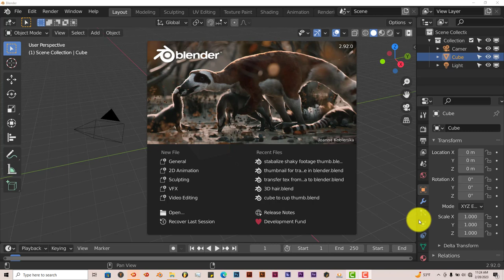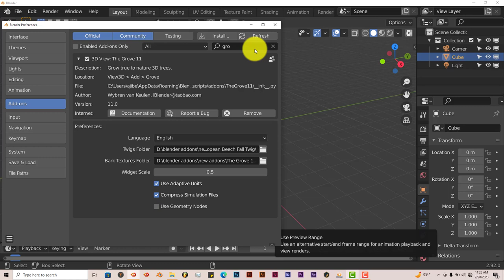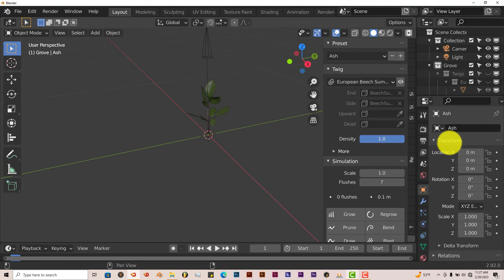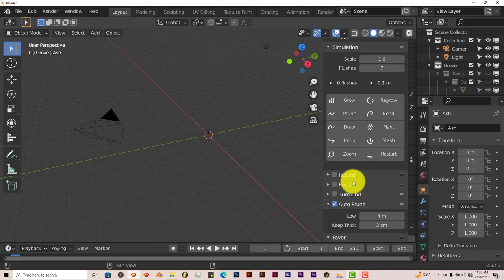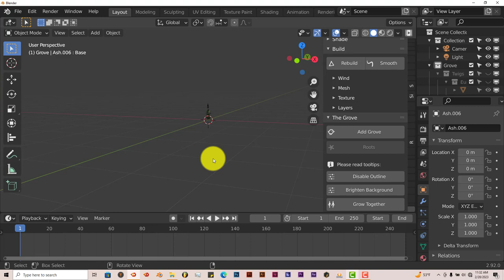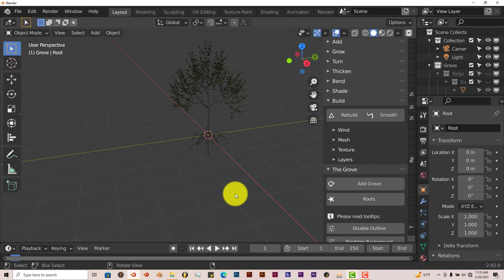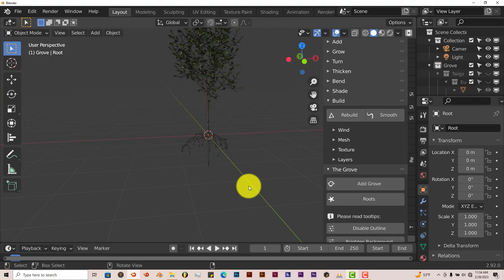Blender Quick Tip: The Grove 11 addon. Major Improvements!!!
In this tutorial, you'll be introduced to some major improvements in the Grove addon.